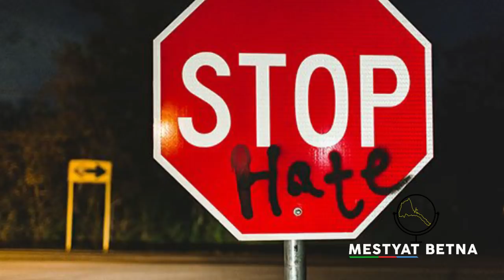Mestyat Betna | ሕሉፍ ጽልኢ ዘበገሶ: ኣብ ኢትዮጵያ ንዝተፈጸመ ኢ-ሰብኣዊ ግፍዒ ዘቃልዕ ቪድዮ ተዘርጊሑ!